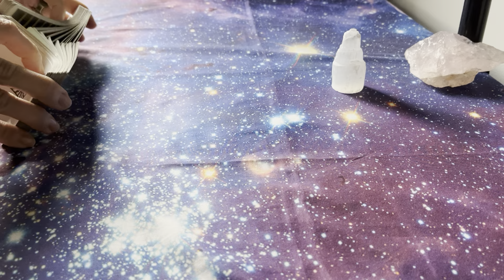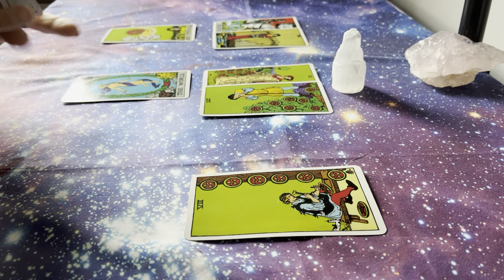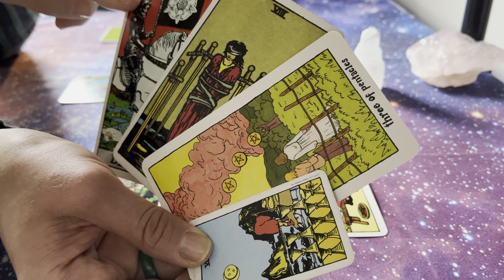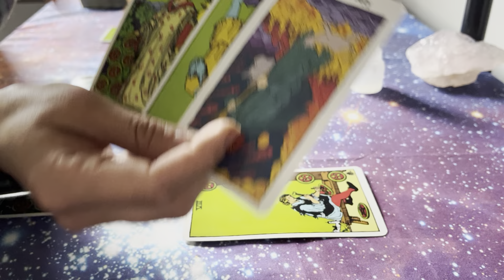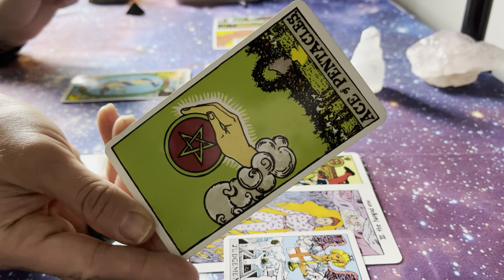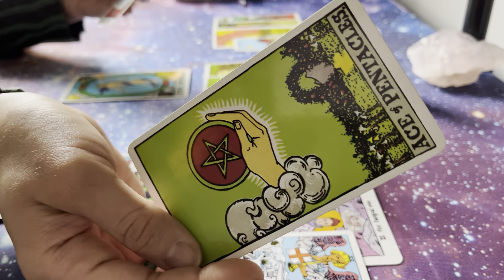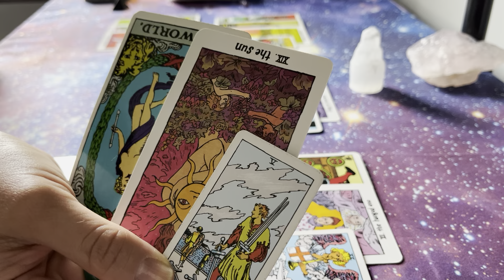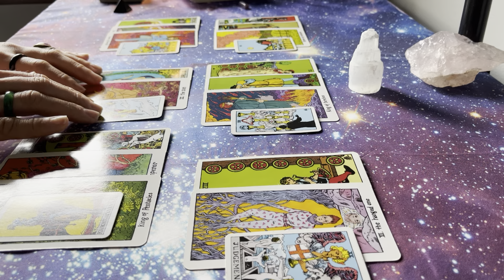Leo Love Reading [April 2024] "Stand By Your Decision on Staying Away from Any Draining Energies!"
Please keep in mind that these are General Readings but that comments on your specific stories are always welcome and appreciated. If it does not feel like it resonates, please either check the other signs/placements in your chart, or check to see if it resonates for you at another time as many messages that come through can be timeless. Take what fits and leave the rest for others.

The spreads and questions used for these Love Readings will change over time and is a new addition to the channel.

I am not doing Personal Readings at this time. I will never reach out to offer them and I will not reply to any requests for them.